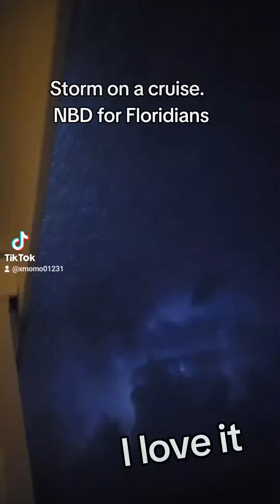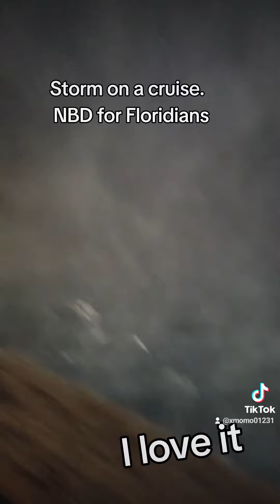The Perfect Storm. On a cruise ship cruisestorm NBD this is nothing for a floridian